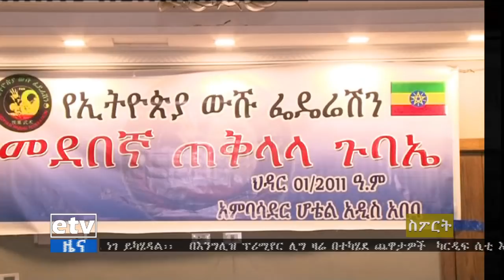EBC ኢቲቪ ምሽት 2 ሰዓት ስፖርት ዜና . . . ህዳር 01 ቀን 2011 ዓ.ም